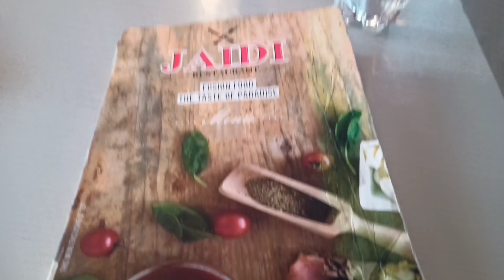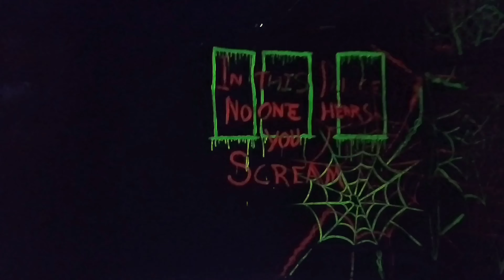Fortress Square Mall | Joy Land | Jaidi Restaurant